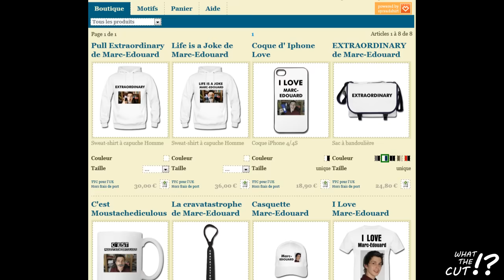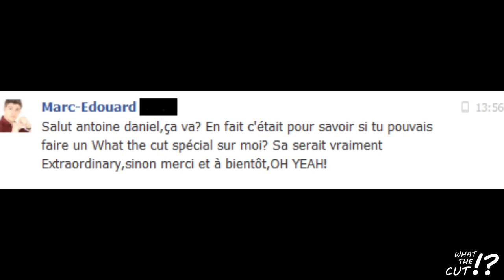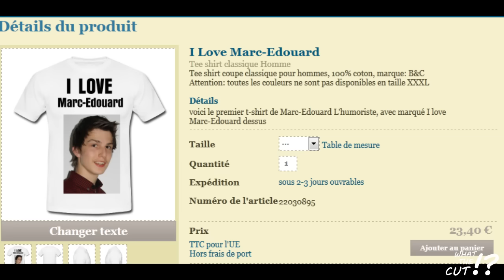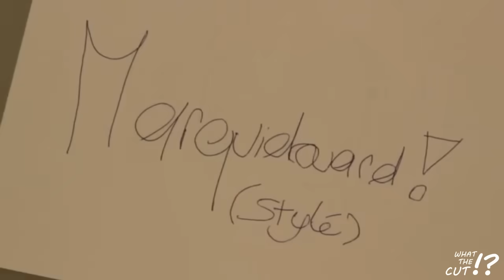WHAT THE CUT #16 - DU MAÏS, DES CÉRÉALES ET MARC-EDOUARD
Épisode #16 de WHAT THE CUT ?! par Antoine Daniel. Review de vidéos du net. Aujourd'hui : une façon révolutionnaire de manger du maïs, une publicité pour des céréales d'un niveau intellectuel phénoménal et la chanson Extraordinary de Marc-Edouard.

Murray Gold - Doctor Who XI
Musique par Capsule - Space Station N°9
Kill The Noise - Black Magic